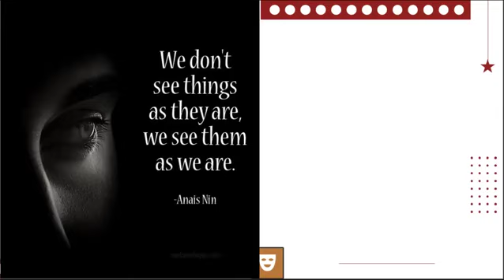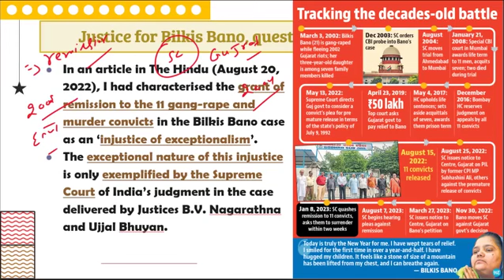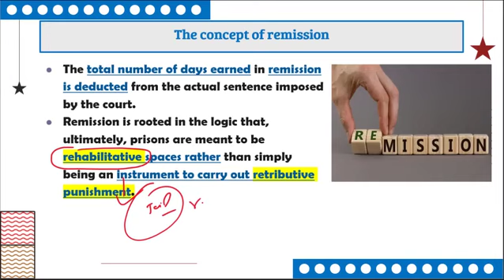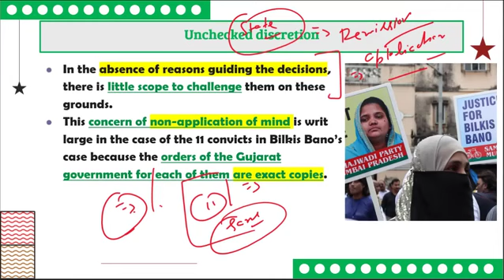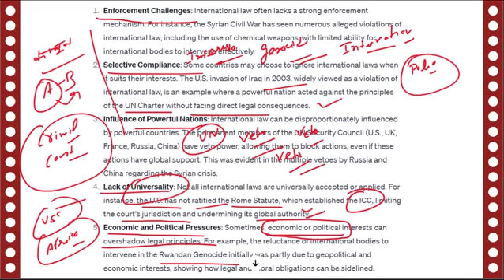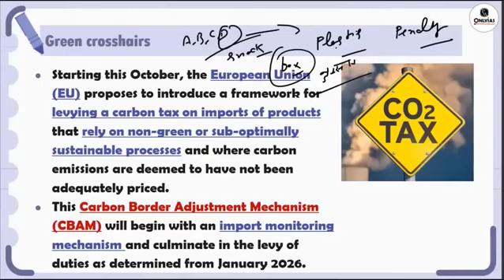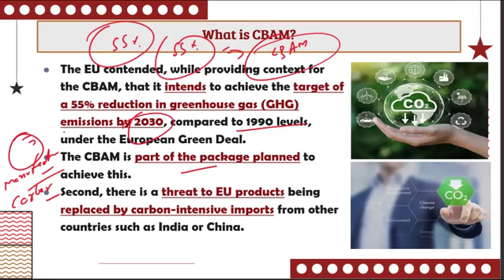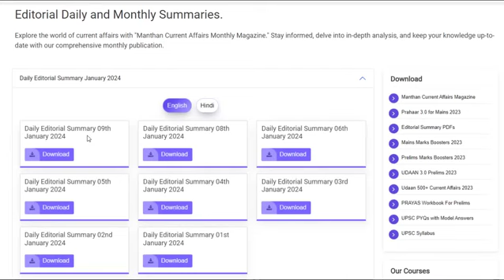10 January 2024#The Hindu daily editorial news discussion @Only ias